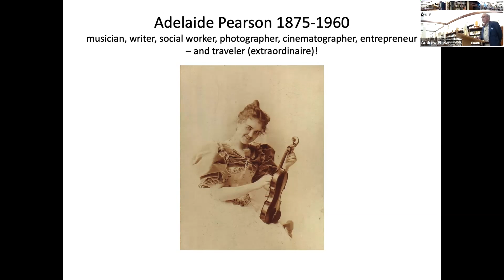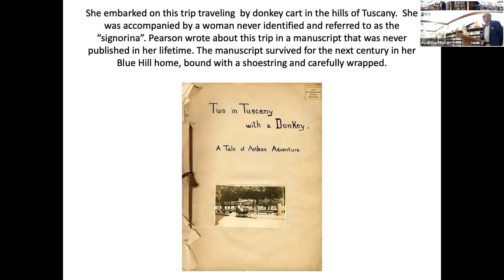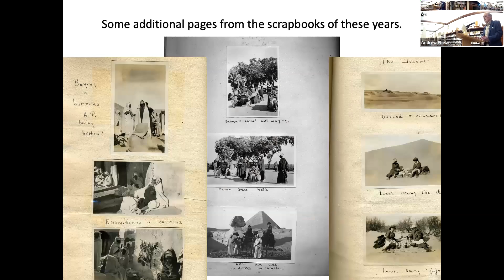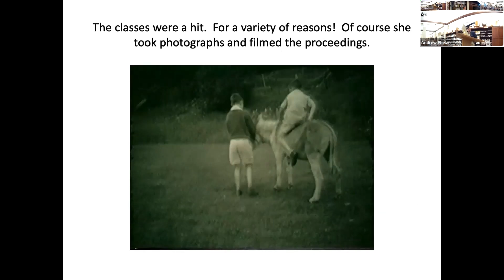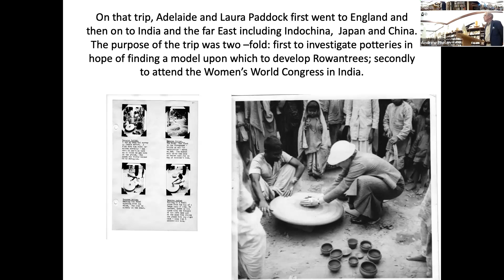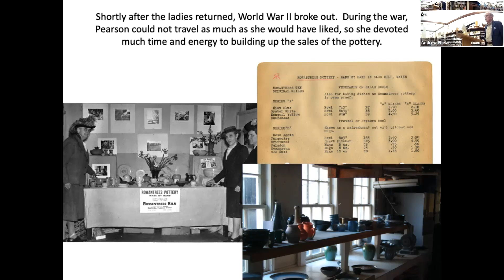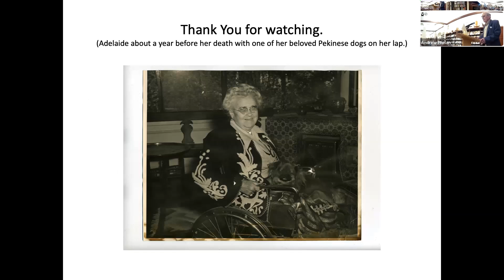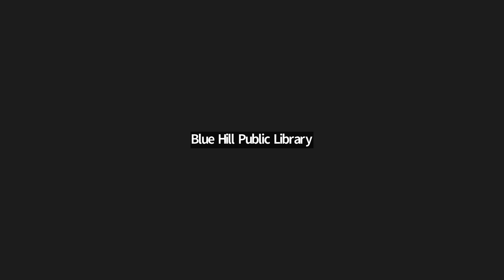Adelaide Pearson Commemoration: Her Life and Impact on Blue Hill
The Blue Hill Public Library hosted Dr. Andrew Phelan on Wednesday, August 3 at 7:00 p.m. as part of the first event in the Pearson Program Series. Dr. Phelan spoke on one of the library's biggest and most storied patrons, and the namesake of this series, as well as the new event space, Adelaide Pearson. Dr. Phelan discussed Adelaide's life, her travel and studies of foreign cultures, art and artifacts, and her enduring determination to bring art and culture opportunities to Blue Hill that may not have been available otherwise. Adelaide Pearson had a long lasting impact on the Blue Hill Library, and the Peninsula as a whole.

The Adelaide Pearson Program Series seeks to continue the work of Adelaide Pearson and bring art and cultural opportunities to Blue Hill that may not be otherwise available for people of all ages. This is funded by a generous gift from The Purvis Family.